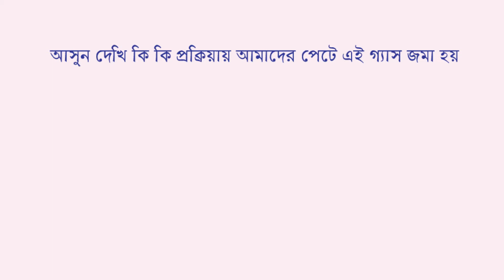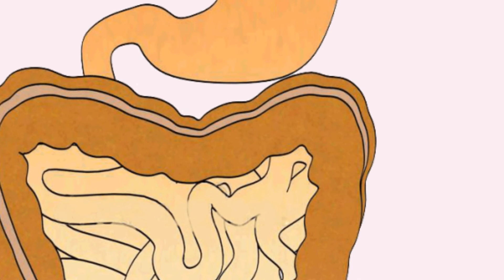আমরা ঢেকুর কেন তুলি??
আসলে আমাদের পাকস্থলিতে যখন অতিরিক্ত বায়ু বা গ্যাস জমে তখন আমারা ঢেকুর তুলে এ এই অতিরিক্ত গ্যাস  থেকে পরিত্রাণ পাই।